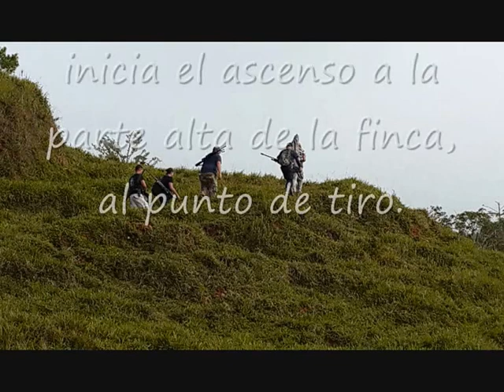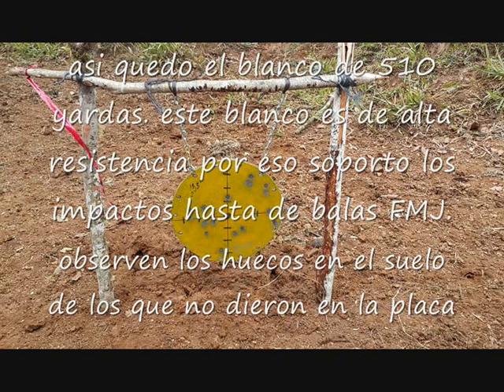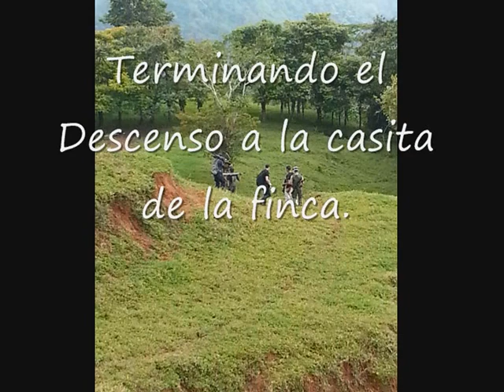Disparando a Larga Distancia en Copa Buena 2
Reunión Privada de amigos en donde disparamos a larga distancia, usamos escopetas y también pistolas.